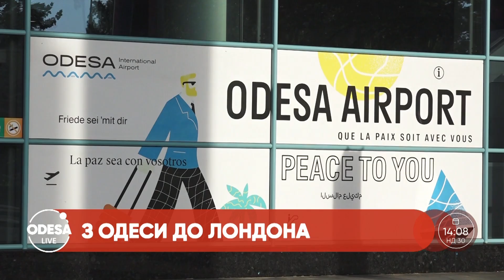Зміна трамвайних маршрутів / З Одеси до Лондона прямим рейсом / Зимове купання на Ланжероні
00:00 — В Україні можуть запровадити обов'язкову експертизу на алкоголь та наркотики для водіїв.
00:25 — В Одесі з 1 лютого зміниться маршрут деяких трамваїв.
01:36 — Іранський лоукостер запускає прямий рейс з Одеси до Лондону.
01:55 — Учасники клубу "Моржі Одеси" прийшли на пляж Ланжерон, аби поплавати у морській воді.